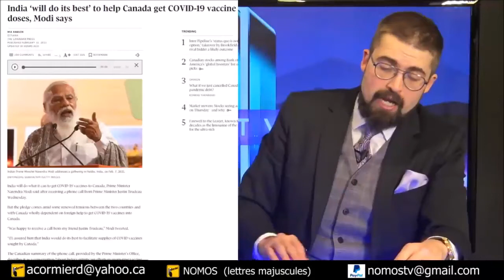Nomos-TV Direct - Honorer Camille Laurin et effacer notre mémoire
Remplacement mémoriel [EN DIRECT]
13 Février 2021